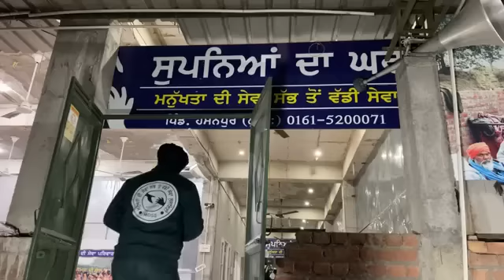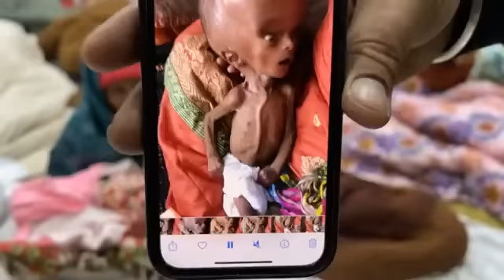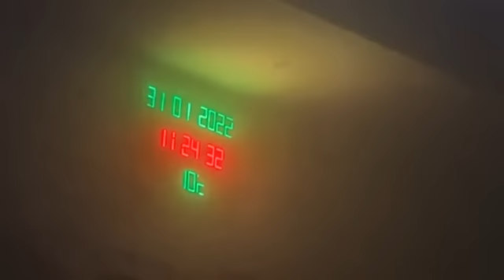Manukhta Di Sewa Society Ludhiana ਮਨੁੱਖਤਾ ਦੀ ਸੇਵਾ ਸੱਭ ਤੋਂ ਵੱਡੀ ਸੇਵਾ